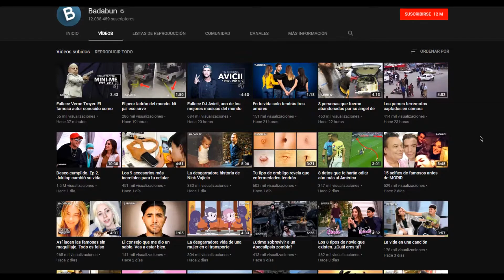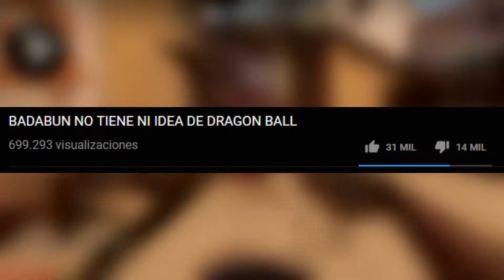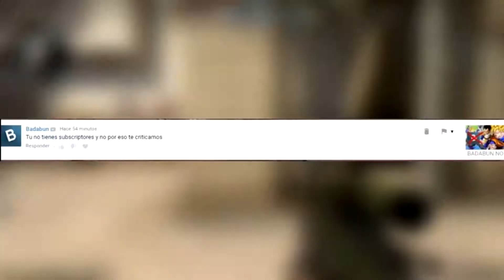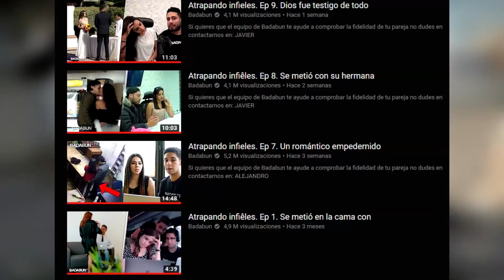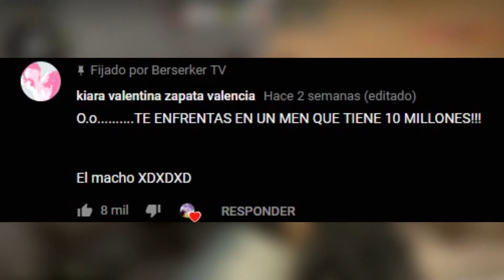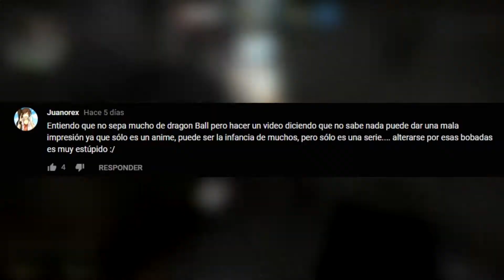BADABUN un canal muy creido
EH CRACK WACHA ESTO
si te gusto el vídeo por fa dale like y compártelo que eso me ayuda mucho :p ademas si te late este pedo SUSCRIBETE estas a tiempo de no morir por no suscribirte